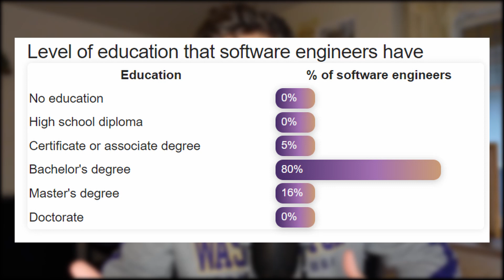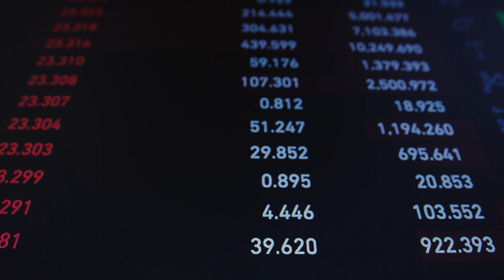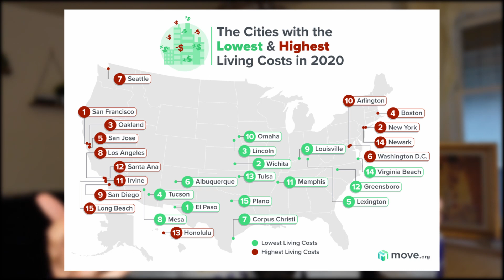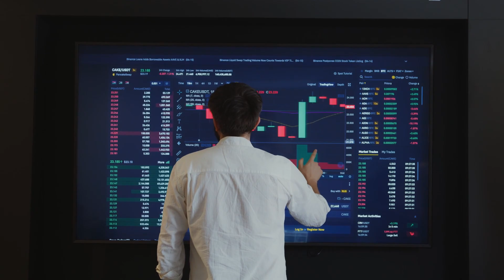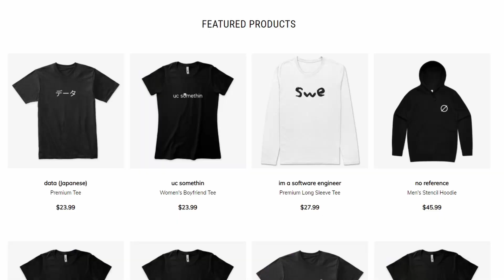The State of Software Engineer Salaries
Chapters:
00:00 - intro
00:25 - software engineer salary baselines
02:58 - factors that determine software engineer salaries
06:07 - conclusions

Other videos you may like relating to computer science and software engineer salaries:

Software engineer and computer science salaries have the reputation of being relatively high compared to other career paths. But how true is that stereotype?

First it's important to establish a few salary baselines. Some useful baselines to compare computer science salaries to are both the median household income, as well as the average salary of those with a bachelor's degree (as I'm going to assume most software engineers only have a bachelor's degree). Additionally, according to the CNBC article below, computer science students in 2021 were expected to have a significantly higher starting salary out of college than non computer science students. Therefore, there is definitely data that supports this software engineer high salary stereotype.

But what factors go into determining these cs salaries?
One of the main factors is simply location. Many tech companies like Google, Amazon, Microsoft, and Facebook have their headquarters in large metropolitan hubs. And these metropolitan hubs usually have a high cost-of-living. Therefore, these tech companies need to increase their average employee salary to account for this high cost-of-living.

Another factor in high software engineer salaries is the fact that these tech companies make a ton of money. 7 of the top 10 companies in the US with the highest market cap, are tech companies.

Additionally, software developer job growth between 2020 and 2030 is quite optimistic (20%). That combined with a relatively low supply and a high demand, will also cause an increase to the average salary of software engineers, and those studying computer science in general.

Lastly, software developers and computer scientists have broad applicability. In the modern era, most companies need at least a few employees to maintain their website/databases/payments etc.

Now all of these factors are purely based on my opinion, so take everything with a grain of salt. And not everyone should study computer science, as differing perspectives in society are usually always beneficial!

Resources used:
census.gov/library/publications/2021/demo/p60-273.html